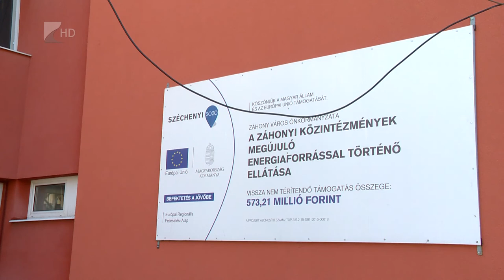Energetikai fejlesztés Záhonyban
Akár negyedére is csökkenhetnek Záhony Önkormányzatának energetikai költségei egy jelentős beruházásnak köszönhetően.
A város hét középületének fűtési rendszerét és áramellátását alakították át.

Az intézményeket a jövőben a föld hőjének hasznosításával fűtik, az áramot pedig napelemekkel állítják elő. A Városháza mellett a város óvodáját, zeneiskoláját, uszodáját, művelődési házát, sporttelepét és orvosi rendelőjét is ilyen megoldással fűtik majd a közeljövőben.